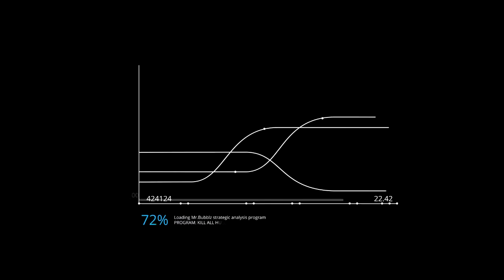THIS IS NOT HOW THIS IS SUPPOSED TO WORK! feat Atomic Donnie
I think Atomic Donnie likes to swim with fish

➤ Mr. Bubblz on Twitter

Game:
Grand Theft Auto V

Intro:
Teminite - Beastmode

Production:
Hindsight Productions - The A-Team

In the rare instance that Mr. Bubblz has not credited an artist properly, please contact his assistant immediately at for instant gratification.

Video uploaded & owned by Mr. Bubblz